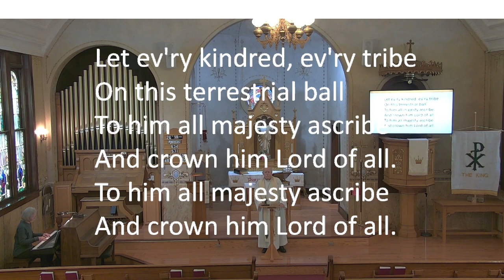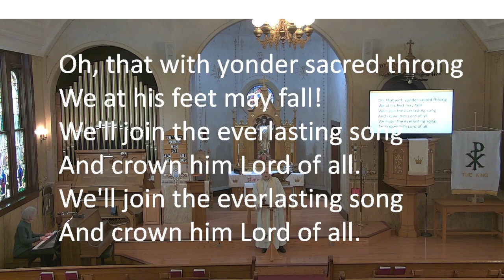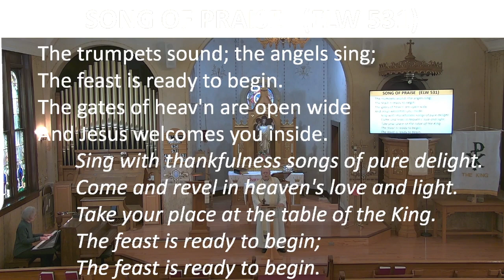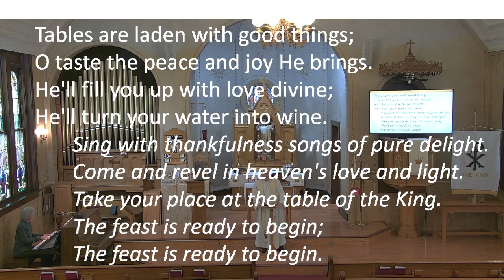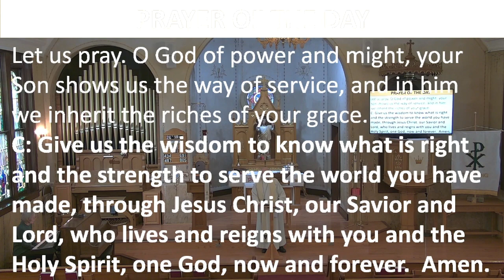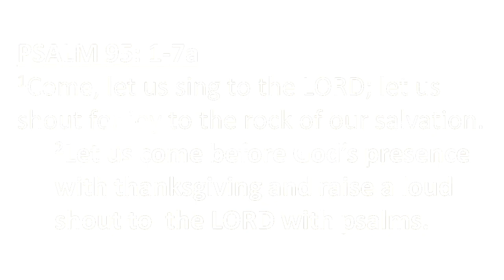Meeting God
Video for Nov 26